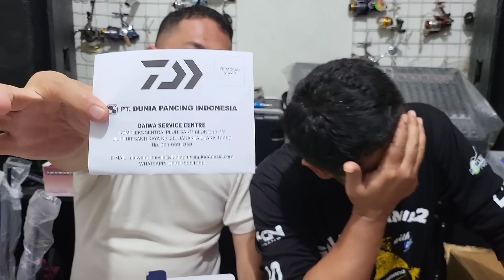Reel kelas Sultan harga ketan | merk Shimano, Daiwa, BANDO dll | stok terbatas kong !!